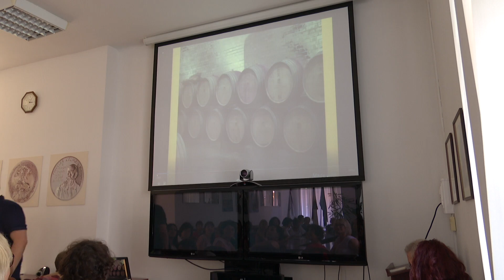KCSP ÖSZTÖNDÍJASOK SVÉDORSZÁGBAN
Stockholm, Halmstad, Göteborg, Malmö, Hälleberga - itt teljesítenek szolgálatot a KCSP-ösztöndíjasok. Az esemény a Svédországi Magyarok Országos Szövetségének (SMOSZ) az őszi közgyűlése.